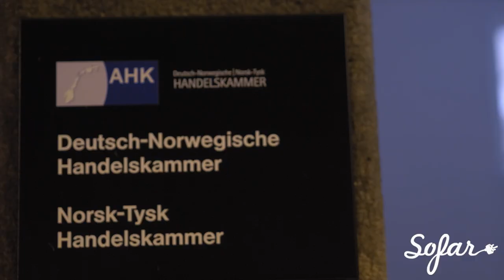Ane Bjerkan - Never Be Gone | Sofar Oslo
Ane Bjerkan performing "Never Be Gone" at Sofar Oslo on November 23, 2018

Artist: Ane Bjerkan

Filmed by: Ola Kosberg

Marie Charlotte Thomsen Lund
Edited by: Ola Kosberg

Audio by: Patrick Riganò Jaklin

Mastering:
Buddy Smith Goldie